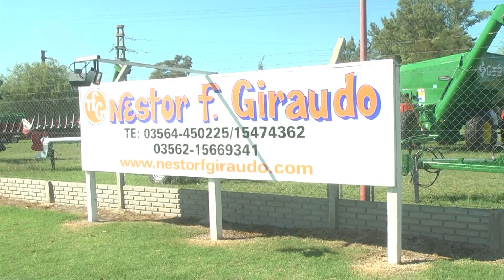Néstor F. Giraudo, representante de Maizco, Ascanelli, GEA, Gherardi, Belén, Dolbi y Richiger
Rodrigo Giraudo / Néstor F. Giraudo - Porteña (Córdoba)

Rafaela Rural 1007. Canal Rural. Bertotti Producciones.